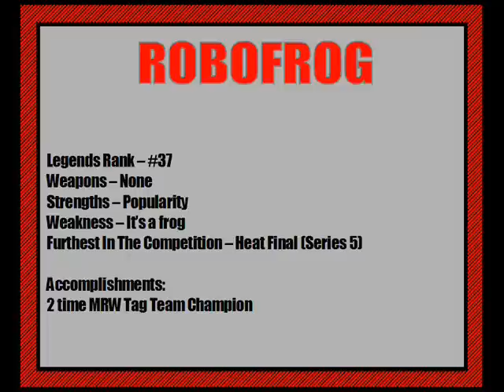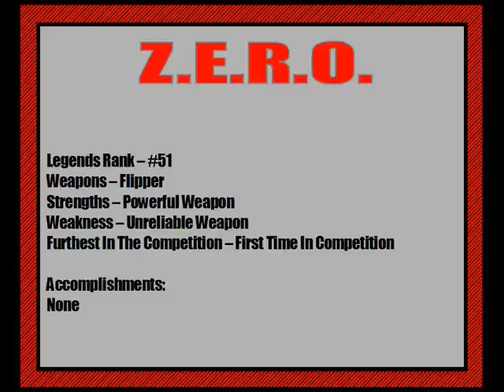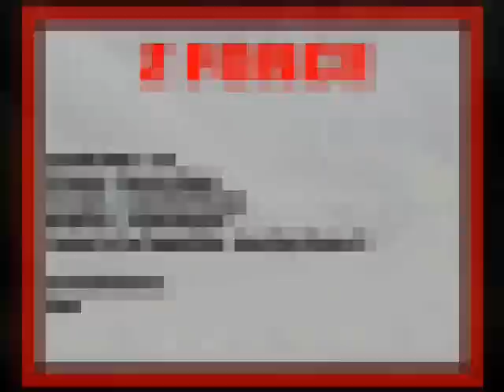Masteraths Robot Wars Series 7 Heat 2 Part 1/2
Round 1
Raizer Blade VS Robofrog VS Galvan VS Z.E.R.O.
Z-Force VS Grim Reaper VS Wedgey (11) VS Titan Blade 11 Check out Masterath's Gaming Channel Gaming